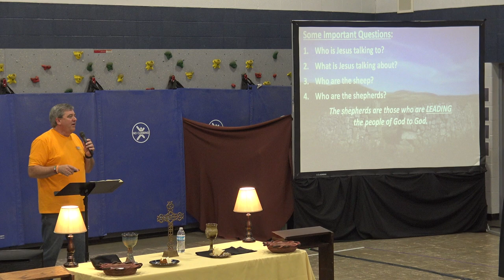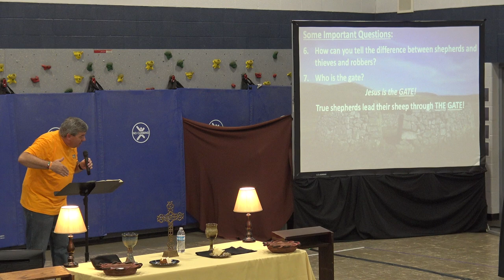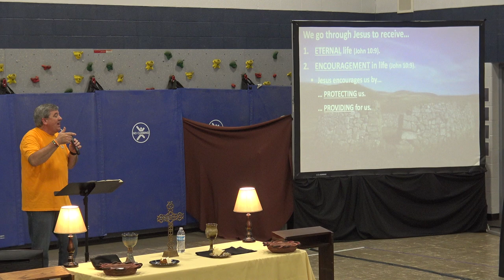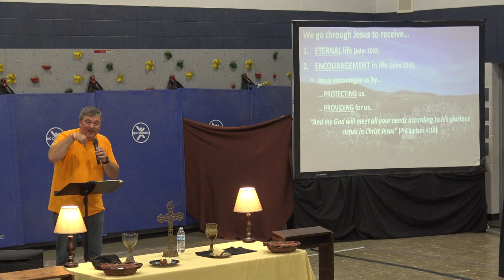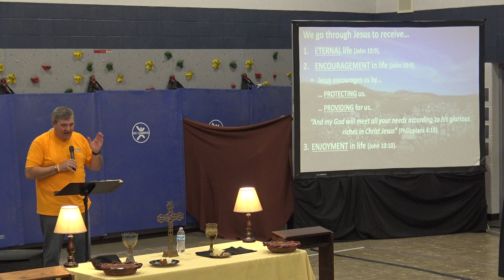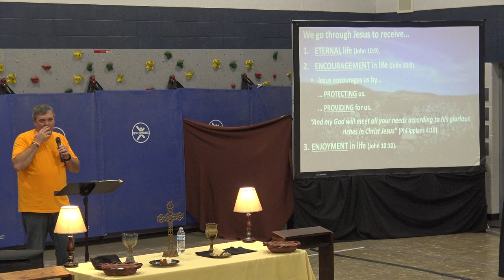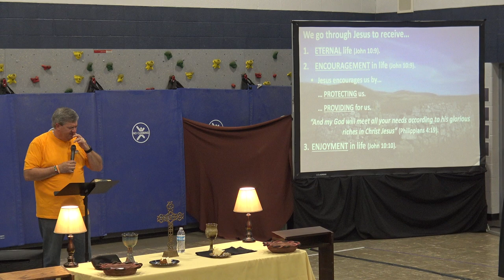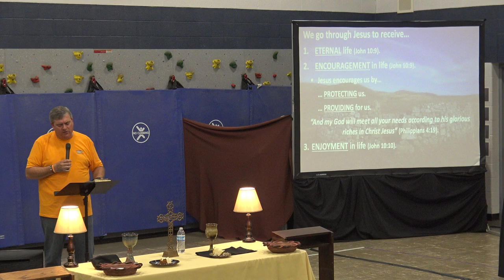I Am the Gate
Part 4 in a series on sermons on the Great I Am statements in the bible. This sermon comes from John 10, where Jesus says, "I am the gate..."